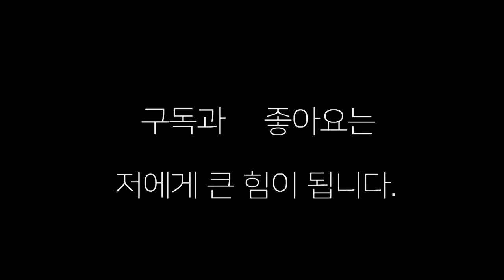일본 mma 챔피언 박시우! vs일본 아마복서와 스파링 일본에서 ~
일본 아마복서와 스파링 , 일본 mma 챔피언 박시우  실전 스파링